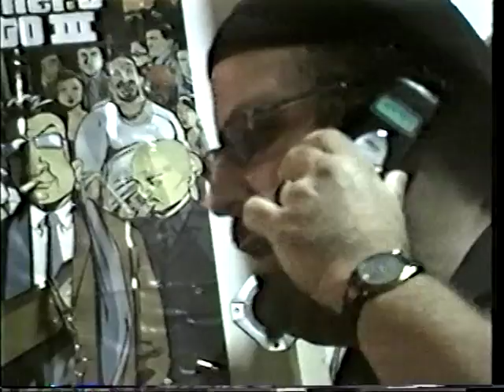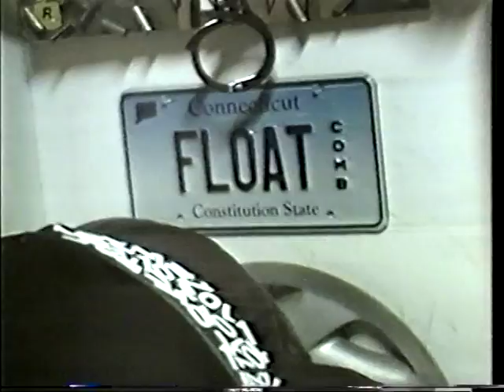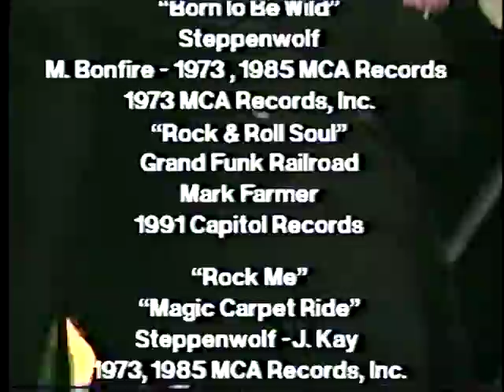Floatin' Fred Conducts the Music in His Head - episode #8 - Woodstock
Floatin' Fred Conducts the Music in His Head was an original series produced by Floatin' Fed Productions and aired on local public access between 2004 and 2008. The title sequence features "Bohemian Rhapsody" by Queen. Each episode was filmed live. This episode, features the music of Woodstock.